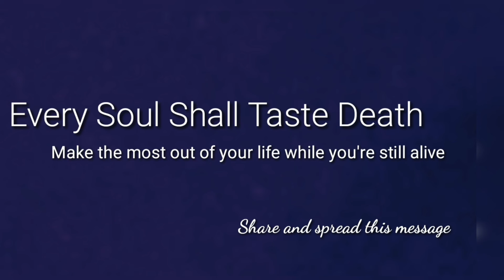Namaz - A Social Message for all Muslims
Share and spread this message ❤

Story by - Sohail Ahmed
Edited by - Shah Faisal
Recorded by - Khamon Khan

Tags: Namaz Muslim Message Islam Quran Must Watch Shaytaan Iblees Goth Jarro Panhwar Husri Hyderabad Sindh Pakistan Urdu Sindhi Zaroor Dekhe